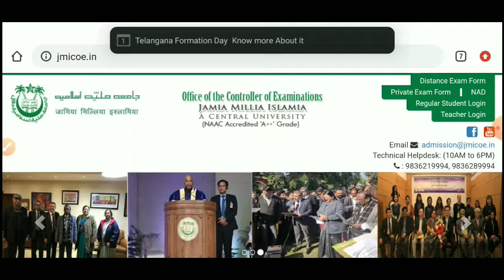Jamia Millia Islamia आज Notice 2022 /JMI काल का Paper ऐसा ही आएगा 2022/JMI Official CuttOf Mark